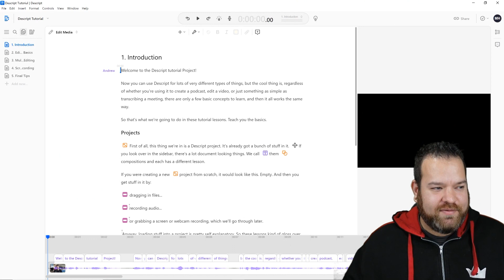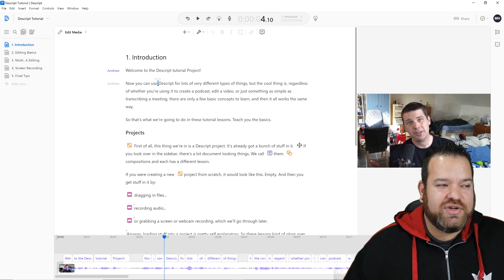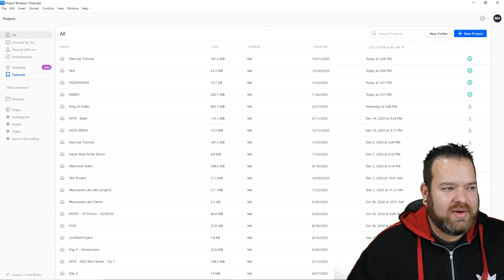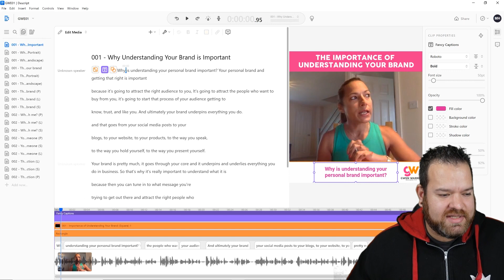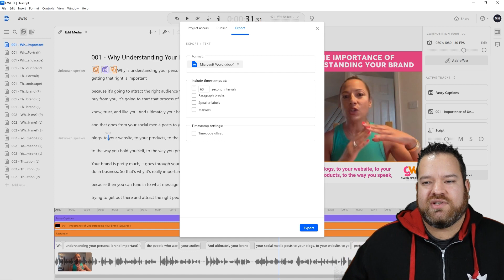Best Video Captioning Tool 2021 - How to Create Video Captions 2021 | King of Video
Join us as we delve into the remarkable capabilities of this groundbreaking software that is revolutionising the way we create video captions. Unveiling the software called Descript, we explore its top features and witness firsthand how it simplifies the captioning process.

Initially, the user interface may seem a bit unfamiliar, but once you acquaint yourself with its layout, you'll find it incredibly intuitive. Captioning becomes a breeze with Descript, offering a seamless and efficient transcription experience. Remember to switch to "correct text" mode when making edits, ensuring the accuracy of your captions without affecting media timing.

But that's not all—Descript goes beyond captioning and embraces the realm of video editing. Easily trim sections, highlight specific segments on the timeline, and explore a plethora of editing options.

Aspiring video editors will find Descript to be the perfect starting point for their creative journey. Enhancing your projects is a breeze with the ability to add assets and customise captions with different fonts, sizes, and colors.

Join us on this captivating journey as we unravel the best video captioning tool.

My name is Matthew Hughes and I am the King of Video.
I am an enthusiastic video creator, video marketing consultant, and speaker about YouTube, Video and Content Marketing. I help businesses, brands, and solopreneurs take actionable steps towards successful video and content marketing to grow their business.

I am also a Husband, Dad of two beautiful girls, a tech geek, an Xbox gamer and an Arsenal FC fan, start a conversation with me about gear and you'll see my eyes light up :D